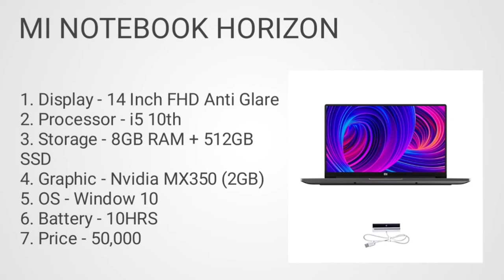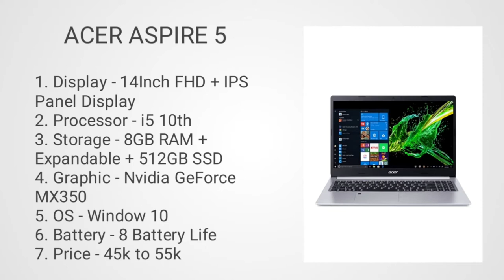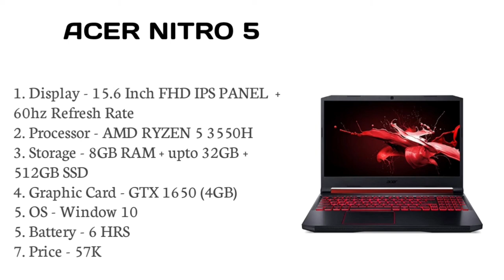Top 3 laptop for programming and coding under 50000. Laptop for programming and coding under budget